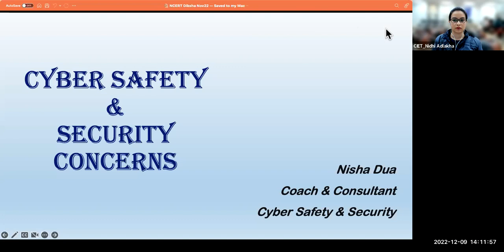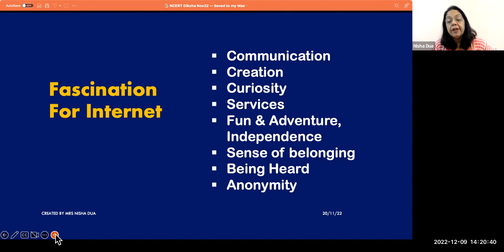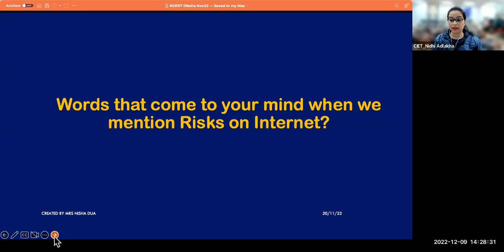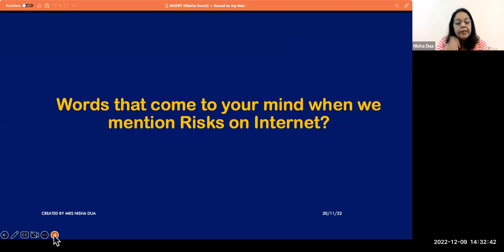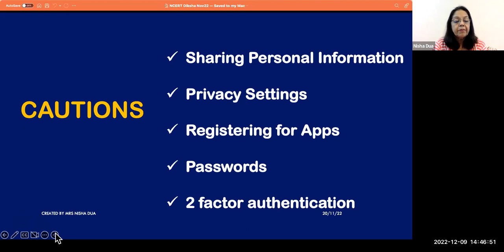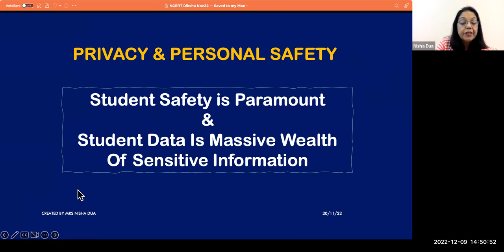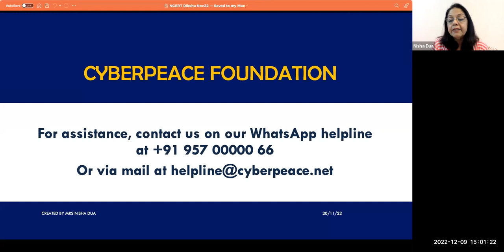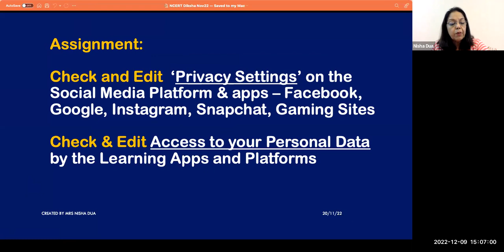Cyber Safety and Security(English)